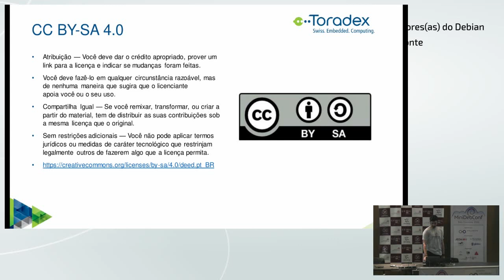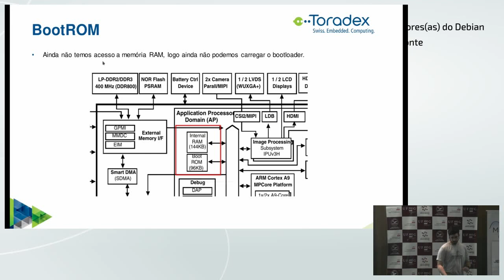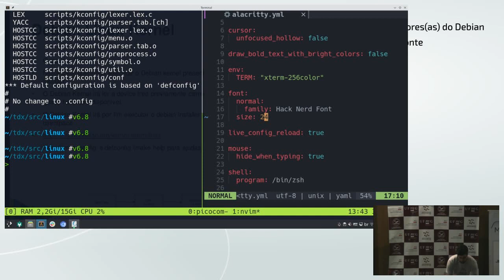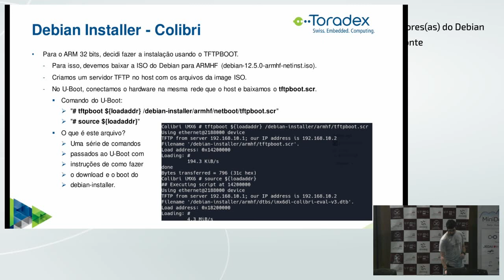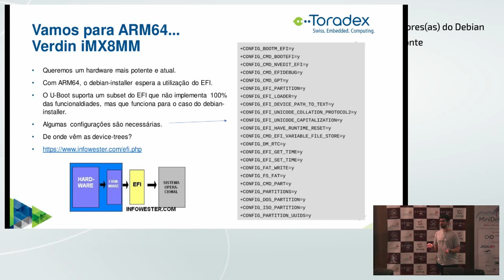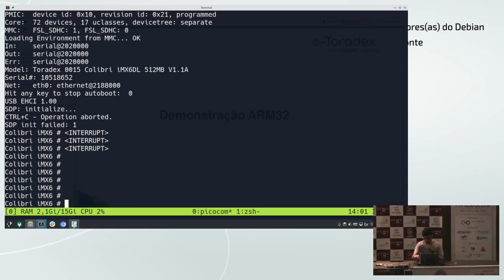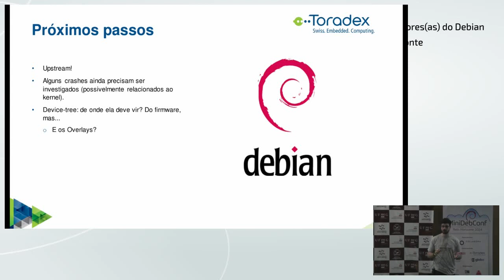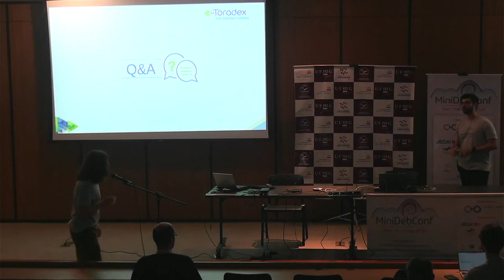MiniDebConf BH 2024: Debian padrão para dispositvos embarcados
Palestrante: Hiago De Franco.